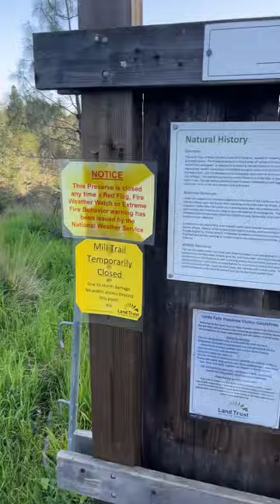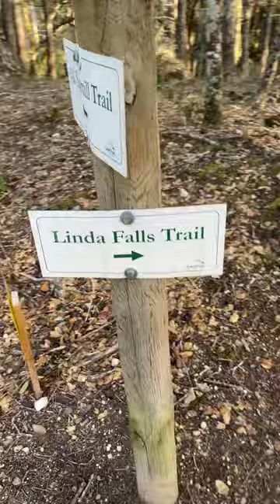Exploring Waterfalls In Northern Cali, Full Video!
For the last day in northern cali, i decided to look up some waterfalls near by! We struck out twice, ending up NOT where the photo advertised. Eventually I found the coordinates for “Linda Falls”. Driving through wine country was truly an experience i’ll never forget! Rolling hills of vineyards as far as the eye could see. Upon arrival to the trailhead, i could hear the water flowing but had no idea how beautiful this spot is!! Enjoy my last day with me in Northern Cali as i prepare my return to bakersfield! ❤️🫡